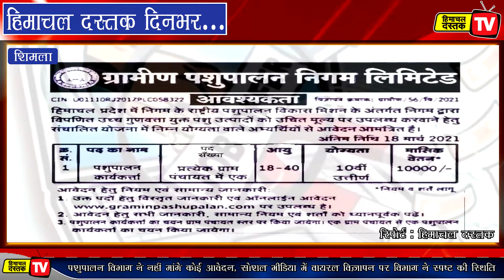16 मार्च 2021: हिमाचल दस्तक दिनभर...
फिर बढ़ा कोरोना, 120 नए केस
नौकरी का विज्ञापन फर्जी
बदलेगा छुट्टियों का कैलेंडर

85 कमरों का हिमाचल भवन
सेना भर्ती रैली कल से

इग्नू की प्रवेश तिथि बढ़ी
निजी बस आपरेटरों की हुंकार

प्रदेश सरकार पर कांग्रेस का वार
वाह! प्रधान हो तो ऐसी